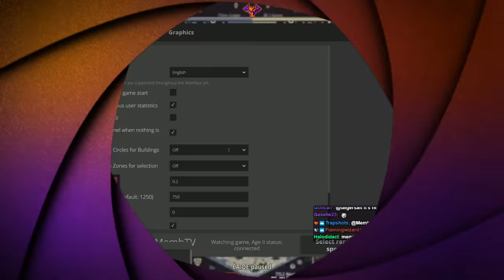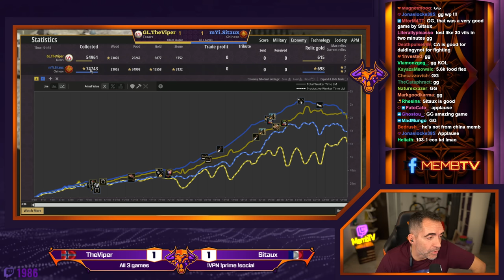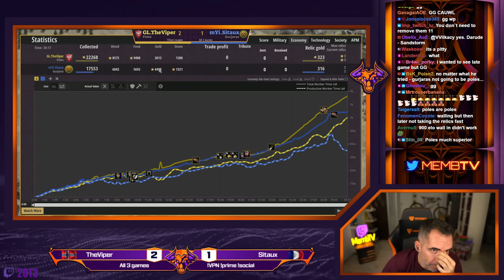TheViper vs Sitaux Crazy Games on Titans League with SICK players